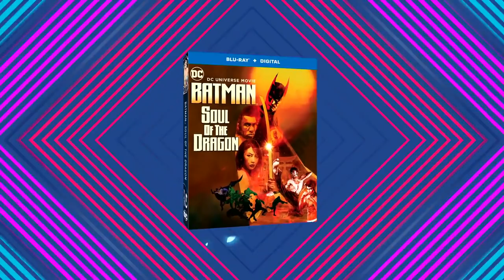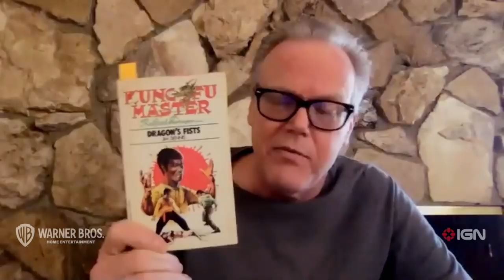Batman: Soul of the Dragon: Exclusive Cast and Filmmakers Panel- Bruce Timm, Michael Jai White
Watch the full panel featuring the cast and filmmakers of Batman: Soul of the Dragon. An abbreviated version of the panel debuted at CCXP 2020.

Set in the midst of the swinging 1970s, this Elseworlds adventure finds Bruce Wayne training under a master sensei. It is here that Bruce, along with other elite students, is forged in the fire of the martial arts discipline. The lifelong bonds they form will be put to the test when a deadly menace arises from their past. It will take the combined efforts of Batman, world-renowned martial artists Richard Dragon, Ben Turner, and Lady Shiva and their mentor O-Sensei to battle the monsters of this world and beyond.

Batman: Soul of the Dragon is our first Batman 2021 movie release, coming on January 12, 2021, on Digital and January 26, 2021 on 4K Combo Pack & Blu-ray.